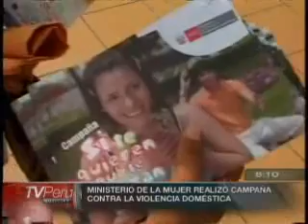Caravana Amiga en Megaplaza- 15 de marzo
TV Perú informó sobre la actividad que se realizó en el Centro Comercial Megaplaza (Independencia) con la participación de adolescentes, jóvenes y adultos se realizó la última Caravana Amiga del verano 2012. El Ministerio de la Mujer y Poblaciones Vulnerables (MIMP) habilitó un módulo de atención donde se brindó orientación sobre la prevención de la violencia en la etapa de enamoramiento o noviazgo.